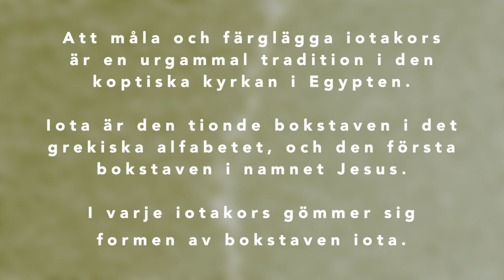PÅSKAFTON | Påskmeditationer i stilla veckan | Iotakors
Att måla och färglägga iotakors är en urgammal tradition i den koptiska kyrkan i Egypten. Iota är den tionde bokstaven i det grekiska alfabetet, och  den första bokstaven i namnet JESUS. I varje iotakors gömmer sig formen av denna bokstav.

Denna kortfilm är en del av en serie av sex andaktsfilmer med påskmeditationer och målande av iotakors, producerade i Västerkyrkan (Equmeniakyrkan) i Lund inför påsken 2020. Materialet som använts är hämtat från häftet "Måla och meditera med iotakors" (Carina Berglund, Maria Berglund, Christina Engqvist, Gunnar Lind), utgivet på Verbums förlag 2012. Avslutande bön är hämtad ur bönboken Tradition och Liv (Libris förlag).

Dagens bibeltext är hämtad från Psaltaren 27.
Psalm 506: "Den tunga dagen går mot natt "
(John Russell Darbyshire / Anna Greta Wide / Karl-Olof Robertson)

Berättarröst, målandes framför kameran:
Karin Olofsdotter

Kamera, filmproduktion, sång, flygel:
Eva Kunda Neidek